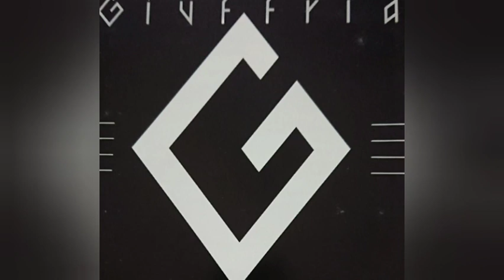GIUFFRIA TURN ME ON